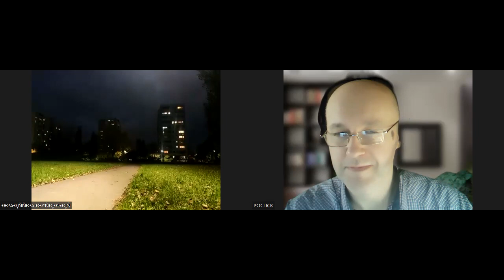26-10-2023 Вечірня руханкам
Спікер - Маринич Дмитро Вікторович - спортсмен, вчитель  найкращих дітей в світі!